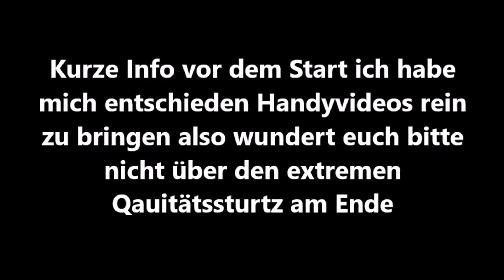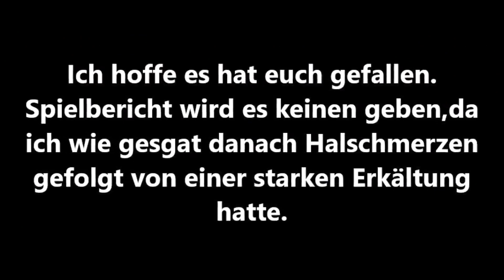Großaspach Stadionvlog #002 Sonnenhof Großaspach VS Braunschweig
Viel Spaß mit dem Vlog aus Großaspach